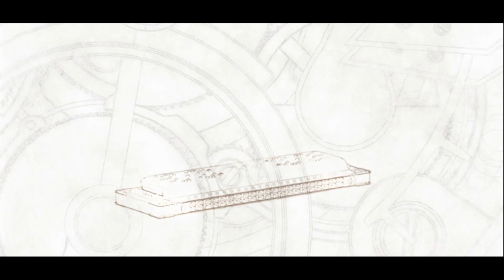Let's Play The Legend of Heroes: Trails in the Sky - Part 1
Welcome! This is the first episode of my The Legend of Heroes: Trails in the Sky Let's Play!

All my previous VODs will be slowly uploaded on Youtube for your convenience, so we can have a more permanent archive.

If you're interested in watching live content, check out my Twitch channel! I usually stream on Mon/Wed/Fri/Sat. The link is